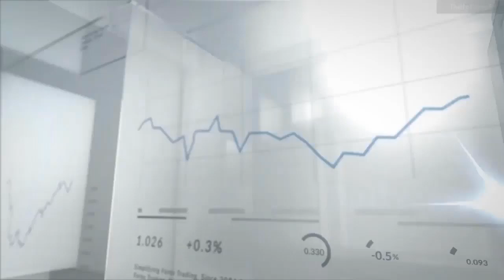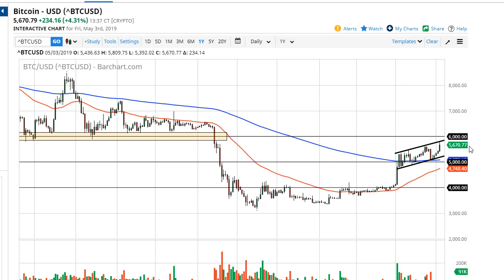Bitcoin Forecast May 6, 2019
Bitcoin markets had a very strong session during trading on Friday, after the jobs number came out, and there was a general “risk on” feeling around the world. With that being the case, the market gained over 4%, slamming into the top of the channel we have been trading in. Quite frankly, we got here a little quicker than we anticipated, so this point a pullback would make some sense. The market pulling back though should attract a lot of value investors, as the market has clearly shown its proclivity to go higher. Ultimately, it’s now obvious that we have formed a bit of a bottom, so I believe that we are starting to get more traders in the marketplace feeling as if they need to get involved.

Any pullback at this point should be thought of as value, because not only do we have the obvious channel, but we also have the $5000 level underneath which of course should show a certain amount of support, because of the large, round, psychologically significant figure. Beyond that, we also have the 200 day EMA which of course attract a lot of longer-term money into the marketplace.